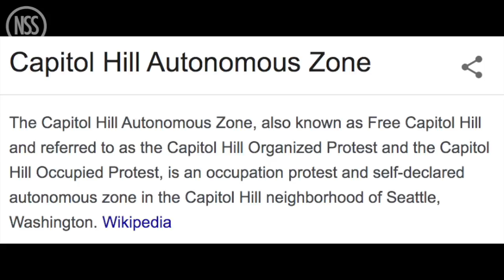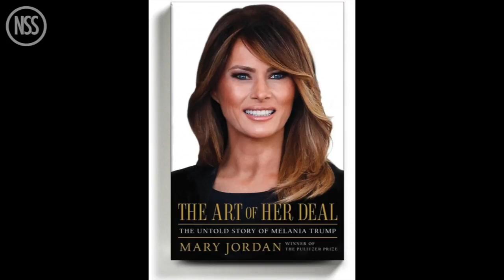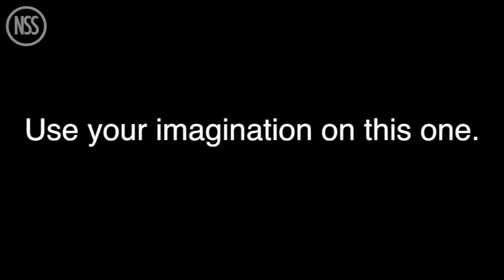Ghostbusters reunion, tips for a hot steering wheel: TRR#1046